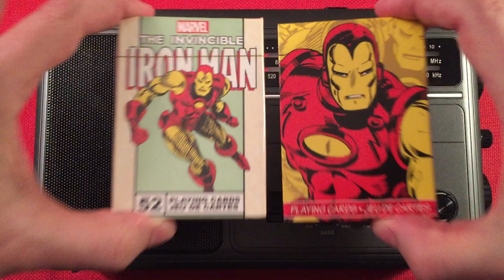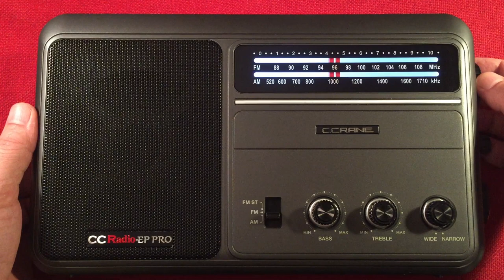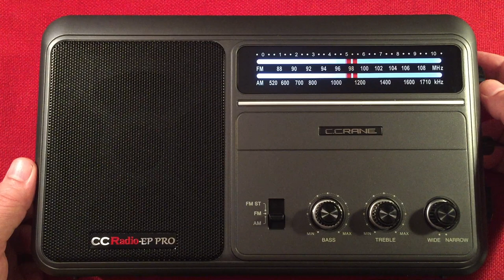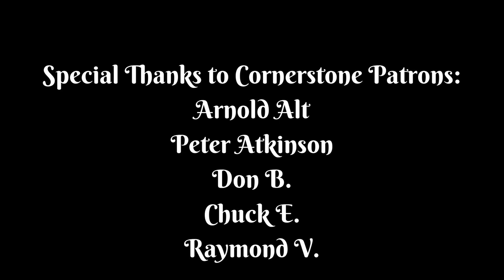C.Crane CC Radio EP Pro Evening MW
The C.Crane CC Radio EP Pro is one of the Best Portable Medium Wave receivers on the Market.  The Monster comes back out of its Lair to Dominate the Evening AM Band.  The Fine Tuning of the Twin Coil, and the Wide/Narrow Filters will help you pull in those faint stations.  The Pro finds all the usual suspects and More!  Rock On C.Crane.

▶ The CC Radio EP Pro at Amazon
▶ The Terk Advantage Loop at Amazon

Overall this Radio is Worth every Penny.  If you love smooth tuning, excellent speaker audio, and a wonderful performer on both the FM and AM bands then EP Pro is all you will ever need.

Arnold Alt
Peter Atkinson
floredon
Jon B
Gary B
Don B
Paul B
Rita B
Eric C
Chuck E
Loretta J
Mac R
Raymond V